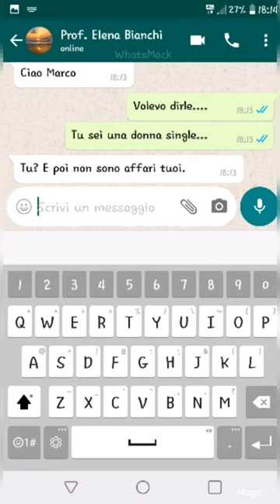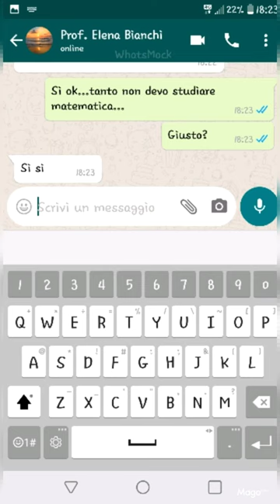CHAT ASSURDA TRA UNA PROFESSORESSA E UN ALUNNO! 😅 * Lui le ha dato buca*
Il riferimento dei nomi è puramente casuale.
Le immagini sono state prese da google.
La chat non è una vera chat ma è una fake chat, creata dall'app Whatsmock.

Grazie